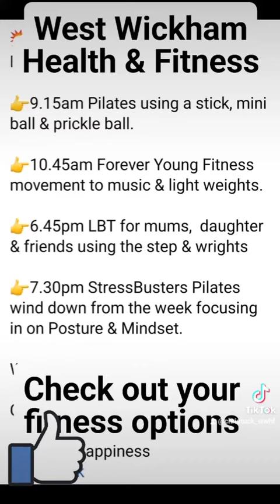What are your fitness options locally ConeyHall WestWickham or you can do online from anywhere!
Sign up for a FREE class!